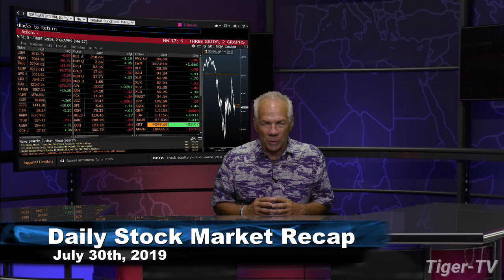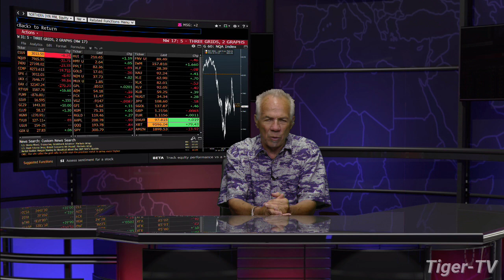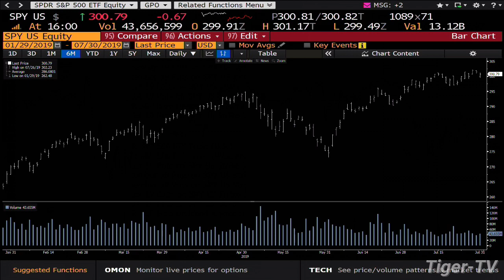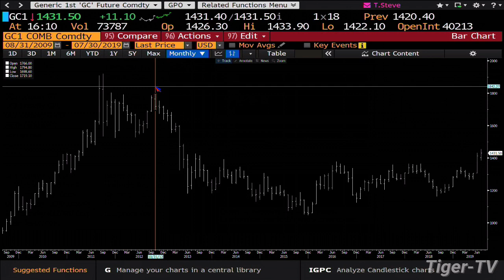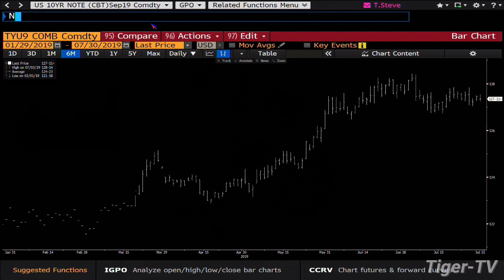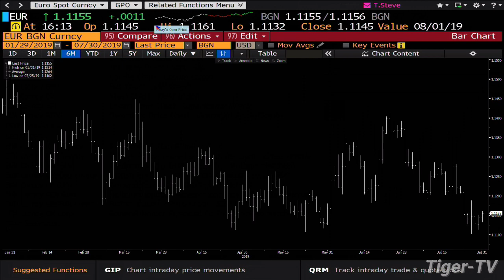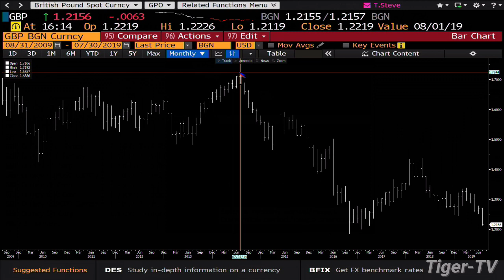July 30th 2019, Daily Stock Market Recap with Tom O'Brien